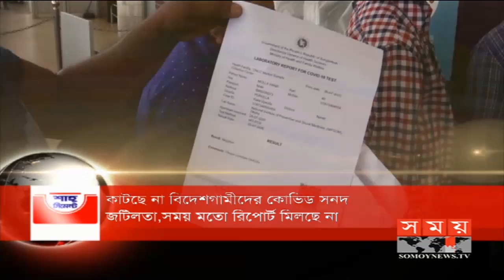সময় সংবাদ | সকাল ৯টা | ২৯ জুলাই ২০২০ | Somoy tv bulletin 9am